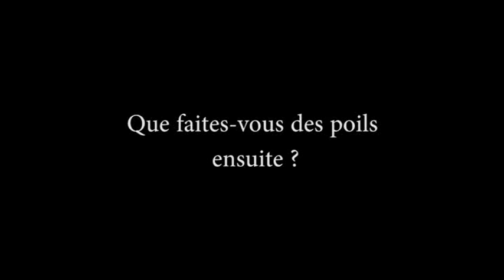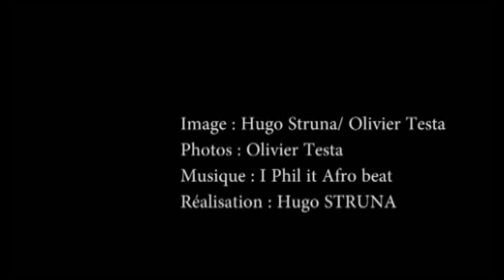Les pièges à poils de Stephan Ntie - Expédition Lastoursville 2015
Stephan Ntie, biologiste à l'Université des Sciences et Techniques de Masuku, Gabon, nous parle de ses recherches sur les petits mammifères et d'un mystèrieux piège à poils.